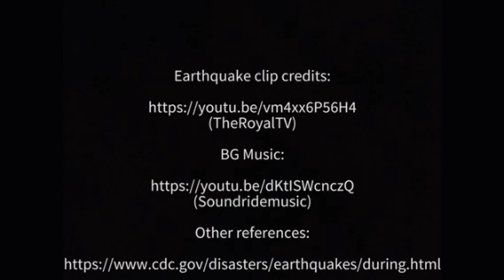Earthquake Preparedness Guide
Br. Lambert Presents

This video awareness campaign aims to educate the viewers on natural disaster and calamities preparedness.

Students are thankful to the various sources that help make this presentation a success.